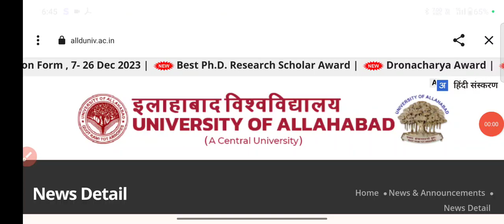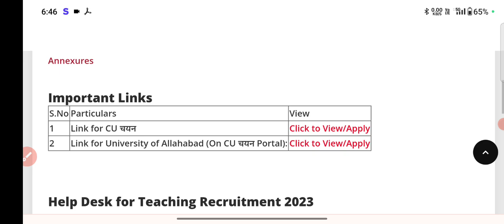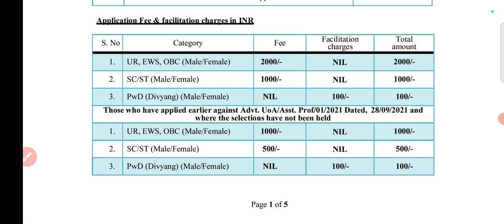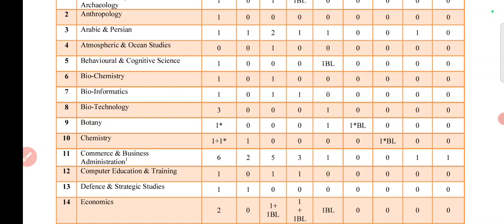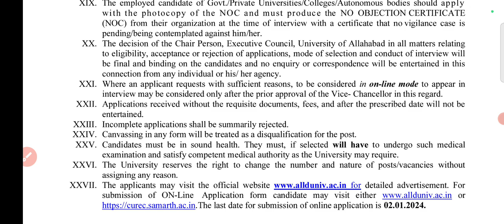New Assistant Professor Recruitment 2023#assistantprofessorvacancy2024/Permanent Central College Job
नमस्कार दोस्तों,
धन्यवाद🙏